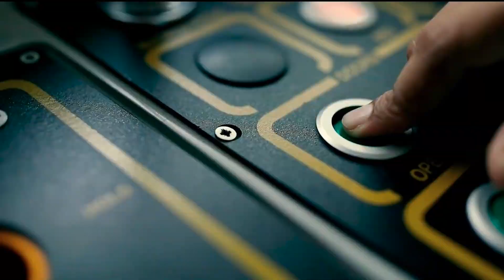Top 5 Best places to visit in Kerala | केरल में घूमने के 5 सबसे अच्छे स्थान 🌴🇮🇳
In this video we will know about some of the best and beautiful places to visit in Kerala which you must visit once.

About Kerala tourism :

God’s Own Country of Kerala is a much sought after tourist destination of India. Kerala is not only known for its hill stations, backwaters and the scenic beauty but also for its beaches. After Goa, Kerala is said to have most of the beaches in India hence making it a beach destination.

(1) Kerala backwaters

(2) Kerala tourist places

(3) Thiruvananthapuram

(4) Kollam ( Kovalam )

(5) Munnar tour

(6) Alappuzha tour

(7) Wayanad tour

(8) Kumarakom

(9) Kozhikode, Kerala

(10) Varkala tour, Kerala

kerala touriest places
keralai tourist places
kerala
kerala places to visit
kerala me ghumne ki jagah
kerala tour
kerala visiting places
kerala tourist place
kerala trip
kerala city
kerala ghumne ki jagah
kerala best places
kerala tourism video
kerala city tour
best places to visit in kerala
kerala mein ghumne ki jagah
things to do in kerala
kerala famous places
kerala trip plan
visiting places in kerala
places to visit near kerala
kerala tourist places
best place to visit in kerala
places in kerala to visit
kerala tourism